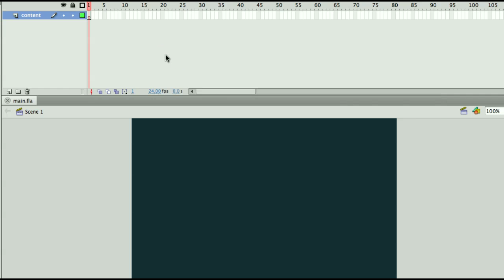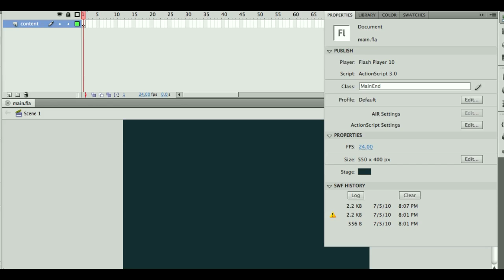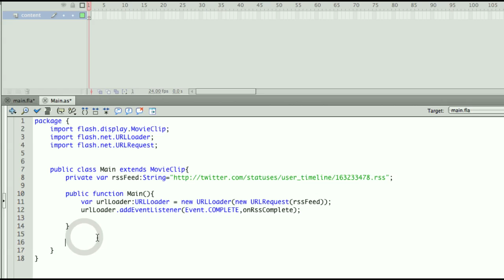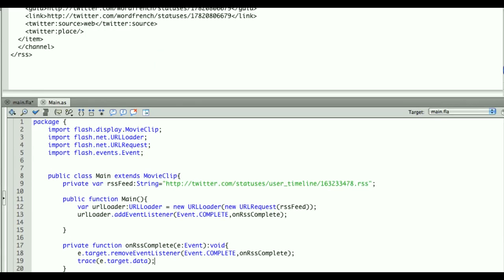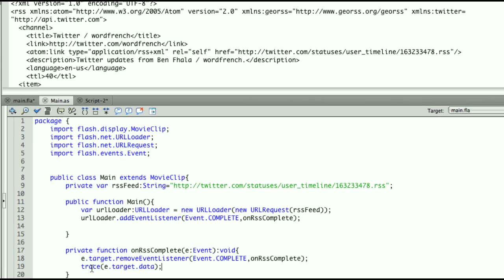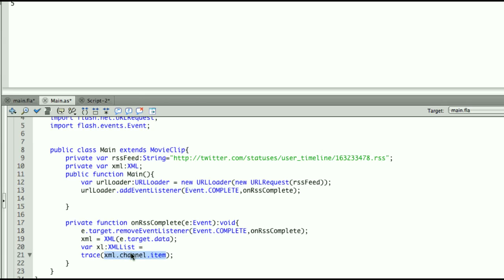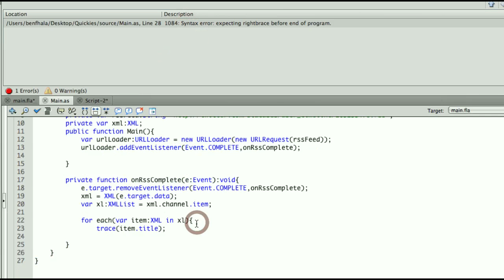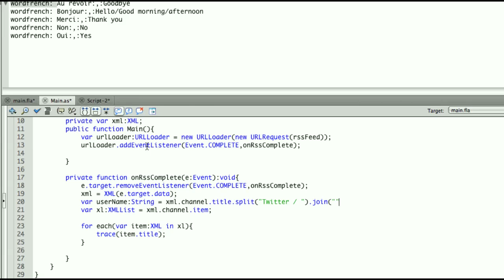Learn how to use an xml twitter feed in flash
In this video we connect an xml feed into flash(its one of our older videos just now released to youtube) in the process of this full session we will build a small multi language game that will be based on a twitter feed. how cool is that...